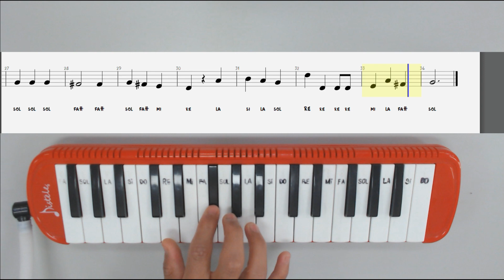Tutorial // Cómo tocar "We Wish You A Merry Christmas" en tu Melódica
WeWishYouaMerryChristmas (Nosotros le deseamos una feliz Navidad) es un villancico popular anónimo del siglo XVI proveniente del West Country de Inglaterra.

El origen de los villancicos de Navidad en la tradición inglesa se relaciona con la costumbre en que la gente rica de la comunidad regalaba dulces navideños a los cantores de villancicos en la víspera de Navidad, como figgy puddings y Christmas puddings

Es uno de los pocos villancicos tradicionales ingleses que menciona al año nuevo.